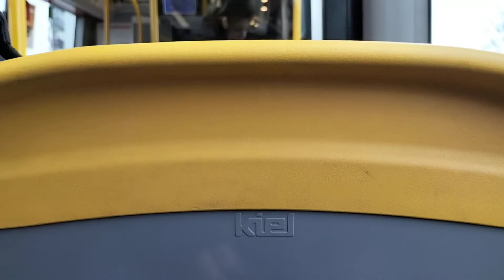ITS Michalczewski Scania Citywide CN280UB CNG nr taborowy 9674 (🚍110 » CH Łomianki)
Ostatnia nowość na linii 110. Nie spodziewałem się że mogą być na linii 110 Scanie. Jednak uważam że ta zmiana jest na krótki okres czasu i wróci na te brygady Stalowa. Czy cieszycie się z takich zmian i dlaczego? Odpowiedzcie.
Pojazd Scania Citywide CN280UB CNG
Rok produkcji 2018
Brygada 71
Linia 110
Zajezdnia Ul.Płochocińska
Kierunek » CH Łomianki
Przystanki na trasie Andersena 🟢  »Aspekt🟢 » Cm.Wawrzyszewski 🟢 »Bogusławskiego 🟢 » Popiela🟢